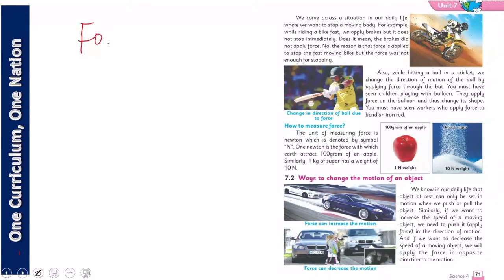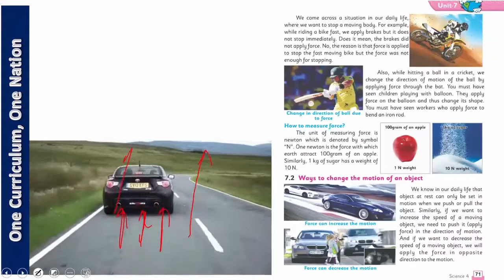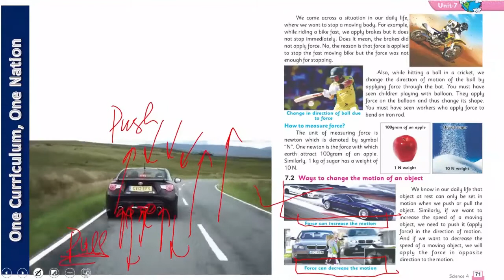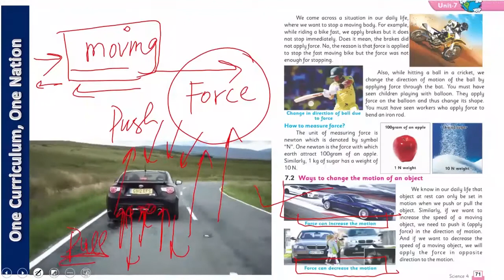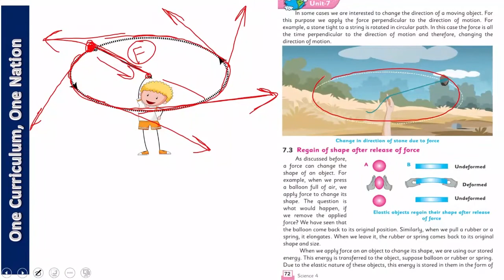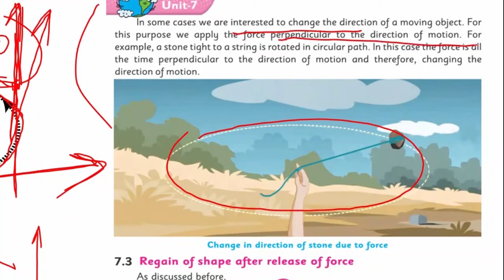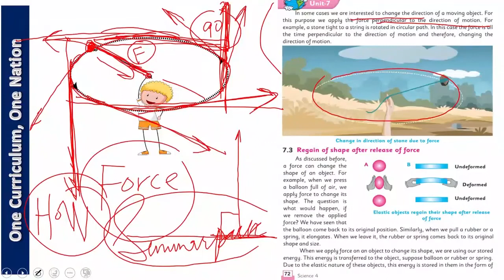Science Class 4 Chapter 7 Lecture 3